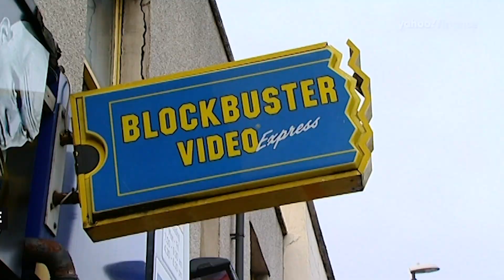The last Blockbuster store ever is on Airbnb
The final Blockbuster store open is now available as a quarantine pod.